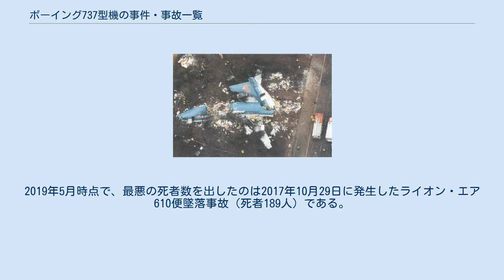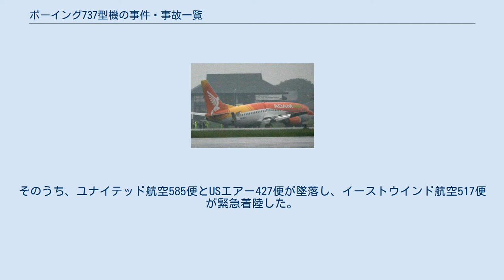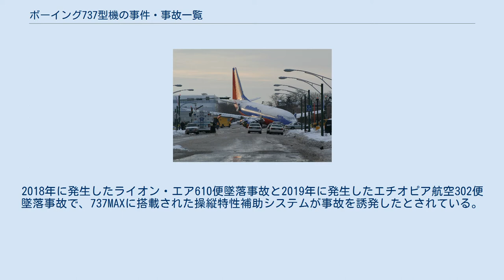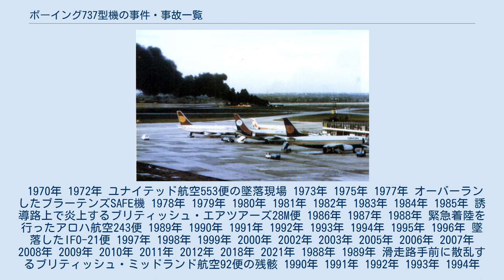ボーイング737型機の事件・事故一覧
ボーイング737型機の事件・事故一覧は、アメリカのボーイング社が製造したボーイング737型機の関わった航空事故や事件及びインシデントを一覧にしたものである。
本記事では-100/-200型機、-300/-400/-500型機、-600/-700/-800/-900型機、MAX7/MAX8/MAX9ごとに記載する。
 ボーイング737は、1968年2月から運用され続けている旅客機で、最も売れ続けている商用ジェット機である。
2018年3月時点で、10,000機以上が生産された。
 アビエーション・セーフティー・ネットワークによれば、ボーイング737では222機が全損に至っている。
そのうち203件が事故によるものであり、合計で4,796人が死亡している。
テロ行為などによるものは8件であり、525人が死亡している。
その他、ハイジャックは115件報告されており、326人が死亡している。
ボーイング737で発生した初めての全損事故は1970年7月19日に起きたユナイテッド航空611便の事故で、初の死亡事故は1972年12月8日に起きたユナイテッド航空553便墜落事故（死者45人）である。
2019年5月時点で、最悪の死者数を出したのは2017年10月29日に発生したライオン・エア610便墜落事故（死者189人）である。
最新の事故は2021年7月2日に発生したトランスエア810便不時着水事故であり、最新の事件は2020年1月8日に発生したウクライナ国際航空752便撃墜事件である。
 また、ボーイング737では機体の欠陥による事故が数件発生している。
初期に生産された機体では特定の条件下において、方向舵が制御不能に陥るという現象が起き、少なくとも3機が制御不能に陥った。
そのうち、ユナイテッド航空585便とUSエアー427便が墜落し、イーストウインド航空517便が緊急着陸した。
 その他、シリーズ最新鋭機であるボーイング737MAXでも設計上の問題による事故が発生している。
2018年に発生したライオン・エア610便墜落事故と2019年に発生したエチオピア航空302便墜落事故で、737MAXに搭載された操縦特性補助システムが事故を誘発したとされている。
これに伴い、2019年3月より737MAXシリーズは全世界で飛行停止処分になっており、2020年1月現在も続いている。
 1970年 1972年 ユナイテッド航空553便の墜落現場 1973年 1975年 1977年 オーバーランしたブラーテンズSAFE機 1978年 1979年 1980年 1981年 1982年 1983年 1984年 1985年 誘導路上で炎上するブリティッシュ・エアツアーズ28M便 1986年 1987年 1988年 緊急着陸を行ったアロハ航空243便 1989年 1990年 1991年 1992年 1993年 1994年 1995年 1996年 墜落したIFO-21便 1997年 1998年 1999年 2000年 2002年 2003年 2005年 2006年 2007年 2008年 2009年 2010年 2011年 2012年 2018年 2021年 1988年 1989年 滑走路手前に散乱するブリティッシュ・ミッドランド航空92便の残骸 1990年 1991年 1992年 1993年 1994年 1997年 1998年 1999年 2000年 2001年 2002年 2004年 2005年 2006年 2007年 大破したアダム航空172便 2008年 2009年 2010年 2011年 2013年 2015年 2016年 2017年 2021年 2005年 オーバーランしたサウスウエスト航空1248便 2006年 2007年 炎上したチャイナエアライン120便の残骸 2008年 2009年 墜落したトルコ航空1951便 2010年 2011年 2012年 2013年 2016年 2018年 2019年 2020年 2018年 2019年